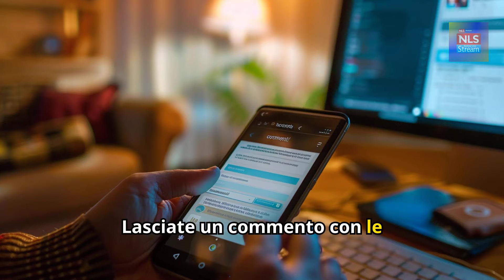Silvia Toffanin: 45 anni da favola! Il regalo di Pier Silvio l'ha lasciata senza parole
Compleanno magico per Silvia Toffanin: Pier Silvio le ha regalato un meraviglioso regalo, è rimasta senza parole!
Silvia Toffanin, la conduttrice di "Verissimo", ha festeggiato il suo 45° compleanno a Portofino insieme alla sua famiglia. Il marito Pier Silvio Berlusconi le ha fatto un regalo che l'ha lasciata a bocca aperta, come testimoniano le tenere immagini di loro abbracciati. Dopo 23 anni insieme, la coppia Berlusconi-Toffanin dimostra un amore e un affiatamento incrollabili, celebrati in questa giornata speciale. Scopri di più sul regalo misterioso di Pier Silvio e sui momenti di festa e complicità tra i due nella cornice da sogno di Portofino.

00:00 - Silvia Toffanin, una carriera da favola
0:38 - Il regalo inaspettato di Pier Silvio Berlusconi
1:20 - La celebrazione in famiglia a Portofino
2:01 - Le ipotesi dei fan sul misterioso regalo
2:41 - L'amore solido tra Silvia e Pier Silvio
3:19 - Un compleanno da ricordare per sempre
3:54 - Silvia Toffanin, 45 anni di successi in TV
4:32 - Il segreto del loro lungo matrimonio
5:10 - Messaggi di auguri e affetto dai fan
5:48 - Uno sguardo al futuro della conduttrice

cronaca politica,